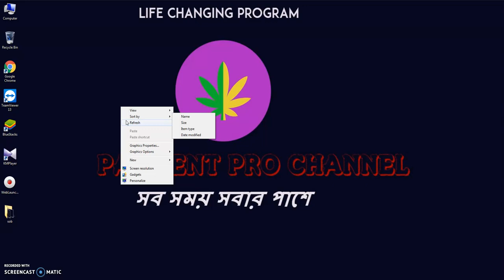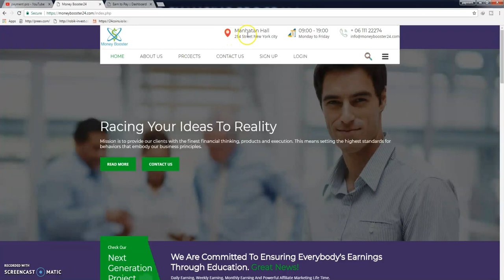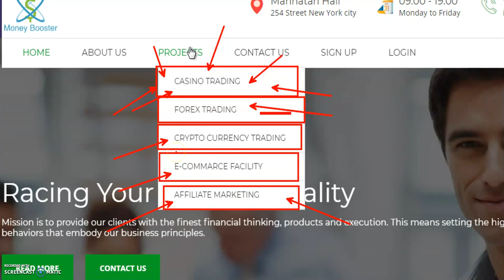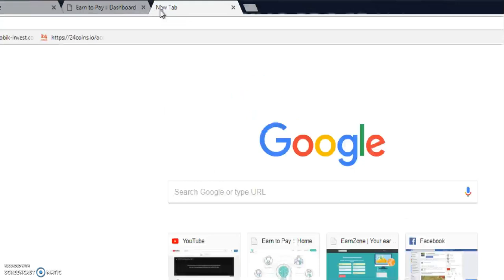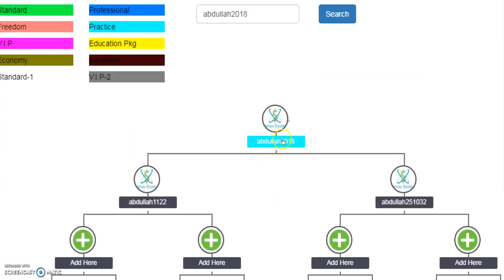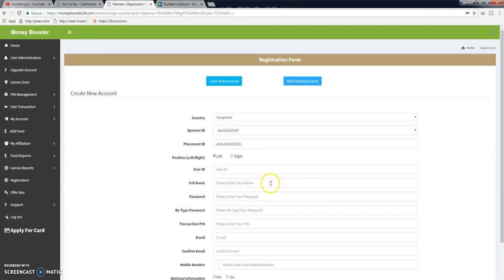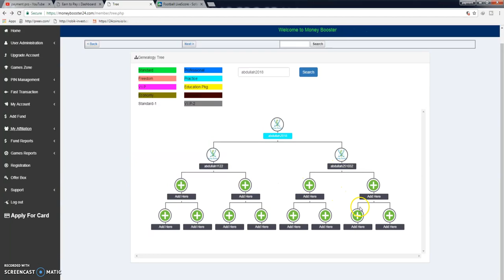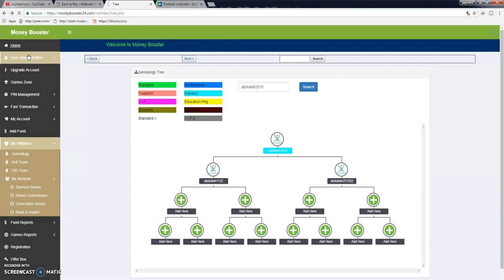moneybooster24.com risk free investment // জীবন বদলানর মত একটা সাইট // payment pro channel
যে কোন সমস্যায় আমাকে ফোন করুন ?

আপনিও চাইলেই আজ থেকে Money Booster থেকে কোন রিস্ক ছাড়াই 1-25$ ইনকাম করতে পারবেন। আমাদের facebook group এ জয়েন করুন। বিস্তারিত জানুন।

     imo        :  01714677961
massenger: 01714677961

এই site হলো একটা Trade সাইট।
এখানে আপনাকে ৩০$ ইনভেস্ট করে একাউন্ট খুলতে হবে।
তার পর বেট ধরার জন্য ৫০$বা১০০$ কিনে নিতে হবে।
মোট ৮০$ বা ১৩০$ কিনতে হবে। অন্যটি হলো ১২$ active charge এবং ১০$ Trade
Casino Trading
Forex Trading
Bitcoin/Crypto Currency Trading
E-commarce Facility
কাজ.
আপনাকে কয়েকটা অফসন দিবে যেমন,
secure
Lucky 7
Lucky 8
Secure 2
Quiker
এইগুলো অফসন পাবেন। secure মানি আপনি যদি ৫০$ দিয়ে বেট খেলেন তাহলে আপনি জিতলে ৫০$+২.৫$ =৫২.৫ ডলার পাবেন।আর যদি হারেন তাহলে মুল ৫০$ ফেরত পাবেন। আর যদি ১০০$ বেট খেলেন তাহলে পাবেন ১০০$+৫$=১০৫$।হারলে মুল ১০০$ ফেরত পাবেন, লস নাই।
এখানে আপনি যদি Lucky 7 এ মনে করেন বাংলাদেশ vs ভারত এর খেলা দিয়েছে আপনি যদি বাংলাদেশ এর হয়ে ১০$ Trade ধরেন আর বাংলাদেশ জিতলে ১৭$ পাবেন ১০$ Trade এর আর লাভ ৭$ এই ১৭$ পাবেন। আর যদি বাংলাদেশ হারে তাহলে আপনার ১০$ কেটে নিবে।.
আর Quiker হলো ২ টা দলের টস এ বেট ধরা। টস এ Trade ধরে জিতলে ৮০$ লাভ পাবেন হারলে আপনার $ কেটে নিবে।
আর Secure 2 হলো এইখানে যদি ১০$ বেট ধরেন তাহলে জিতলে আপনি ১$ লাভ পাবেন আর হারলে আপনার মুল ডলার ফেরত দেবে কোন লস নাই।
তাই আপনারা শুধু Secure তে Trade ধরবেন তাহলে আপনার কোন লস হবেনা।
কাজের কথা বললাম এখন withdraw
আপনি ১০$ হলেই টাকা বিকাশে তুলতে পারবেন। ২/৪ ঘন্টার মধ্যে আপনার বিকাশে টাকা চলে আসবে।
আপনার ডলার আপনি অন্য একাউন্টে পার করতেও পারবেন। যেমন আপনার যদি ২ টা একাউন্ট থাকে তাহলে এক একাউন্টের ডলার অন্য একাউন্টে পার করতে পারবেন।
আমার কাছে সেল করতেও পারবেন। আর withdraw দিলে ৮০ টাকা করে পাবেন।
আর একটা কথা আপনি একটা ফোনে যে কয়টা ইচ্ছা একাউন্ট করতে পারবেন।

Actully payment proof chanels shares Make Money Online video tips and more to help you grow your life easy and getting a successful story.If you are interested in an easy way to Make Money Online just follow payment proof chanels videos for financial freedom and make sure to subscribe my channel for helpful videos. If you have any questions or want to Make Money tutorial just leave a comment on any videos with the coment box payment proof or send a message on this page and I'll see what I can do to answer it. and if you want you can connected with me... Try to share my video to social media like facebook, twitter etc.

challenger youtuber420abdullah
Actor. abdullah
Director. abdullah
Editor. abdullah